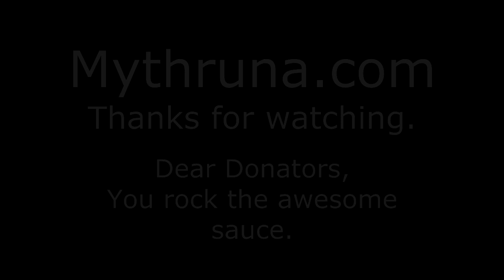Mythruna - Demo of New Fire and Colored Lights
Thought I would show what the new fire currently looks like in the engine and show off some colored lights at the same time.  Just a quick walk through of a tweaked version of the standard starter dungeon on the default world.

Sorry these always turn out so dark.

As usual...